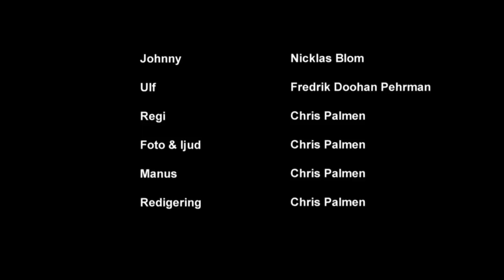Brödraskapet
En övningsuppgift som greppades med knutna nävar och resulterade i en kavalkad av mord och blod!

"Ingen sviker brödraskapet."

// Medverkande //

Regi, Manus, Foto, Ljud, Redigering, ja tammefan allt: Chris Palmen.

Ulf: Fredrik Doohan Pehrman
Johnny: Nicklas Blom

"Roligt var det i alla fall"